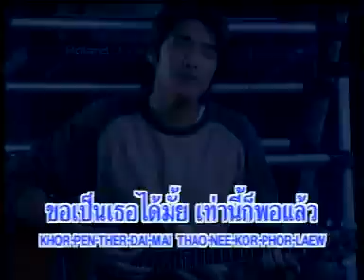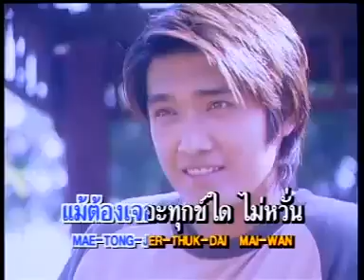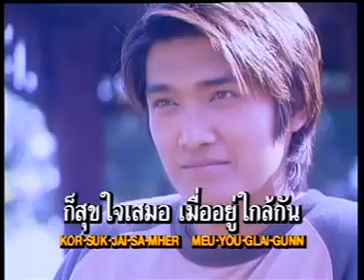08 คู่เธอกับฉัน เพลงประกอบละคร ช่อง 7 ชะชะช่า ท้ารัก